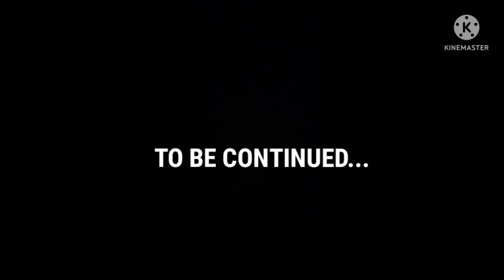CEO BROTHER'S CUTE LITTLE SISTER || EPISODE 5 || BTS OT7|| BUTTERCUP FANFICTION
ALL THE CONTENTS USED IN THE VIDEO LIKE PICTURES, MUSIC, INTRO AND VOICE DO NOT BELONG TO ME BUT TO THE RESPECTED OWNERS.. THE STORYLINE IS WRITTEN BY ME AND SO IS THE EDITING, THUS I DO NOT ALLOW ANY REMAKE OR REPOSTS OF MY VIDEO WITH OR WITHOUT CREDITS...